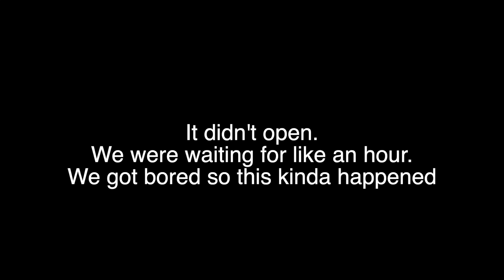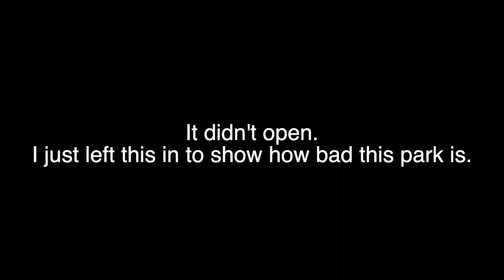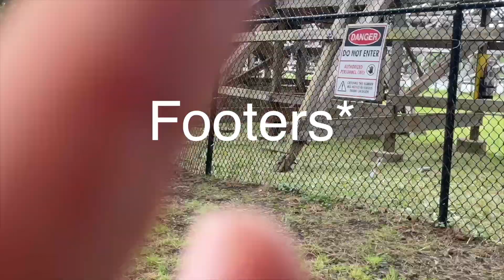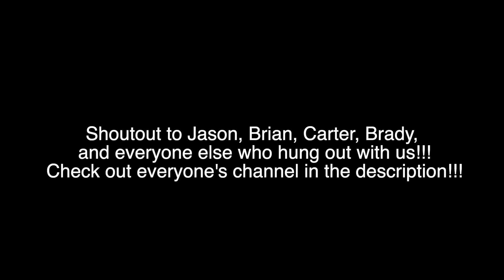Coaster Dorks Try To Make Ride of Steel Valley! (Ft. New Jersey Coasters)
Yoooo welcome back to another Darien Lake Vlog!!! We had a lot of fun with this one! Ride of Steel finally opened after a painfully long delay! The ride nearly valleyed when it was testing, so that was very entertaining! The park still had a lot of the issues I share in my other visits, but I had an ok time compared to some of the other visits I've had this year. I also got to meet a couple of first timers as well, so they added a bit of a different perspective to the video as well!!!

It looks like you found our channel! If you like roller coasters or enjoy learning about them, you’ve come to the right place!